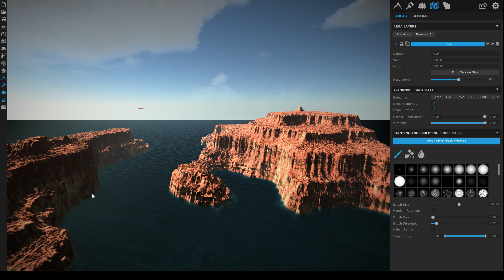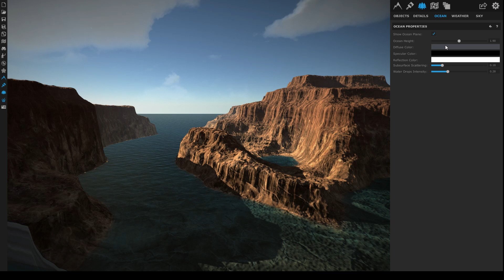World Creator 2 quick look